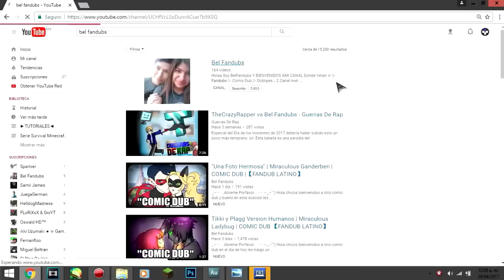EL PERFUME | MIRACULOUS LADYBUG | COMIC DUB | Español Latino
(¯`•._.•█▆▅▃▂ ..Abreme Porfavor ..  ▂▃▅▆█ •._.•´¯)

Hola chicos bienvenidos a el ultimo video de la semana, en esta ocacion me ayudo mi amiga  kuyumi chan con la voz de marinette, me gustaria que la apoyen en su canal que estara aqui abajo y tambien que me apoyen enmis redes sociales :3

NO OLVIDEN MAÑANA VER EL DIRECTO QUE HARE CON MI NOVIA :)

♬ EDICION-ADAPTACION  ✔

EDICION : BelFandubs

VOCES  ≧◡≦

Chat noir / Plagg : BelFandubs